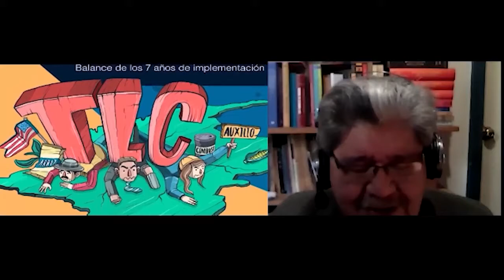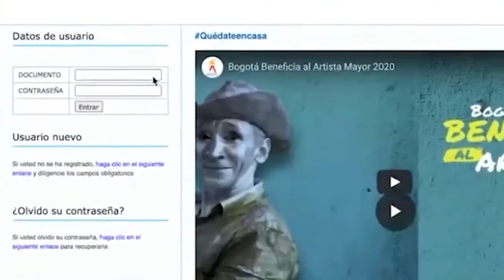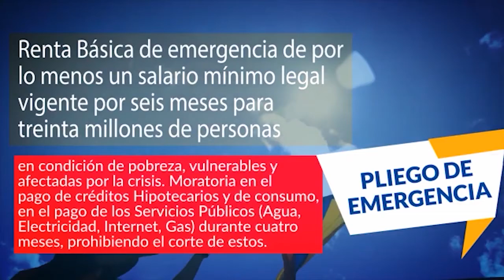La cultura en arresto domiciliario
La situación de la cultura en Colombia antes de la pandemia era grave, ahora es gravísima. Ahora son más las escuelas de arte, teatro y música cerradas. ¿Han sido correspondidas las necesidades del sector cultural por parte del gobierno en estos meses? El poeta e historiador Gustavo Quesada Vanegas en este informe nos aproximará a la realidad que vive el sector cultural en el país.